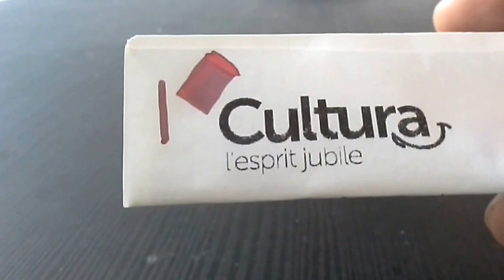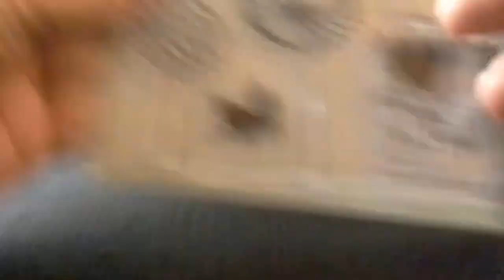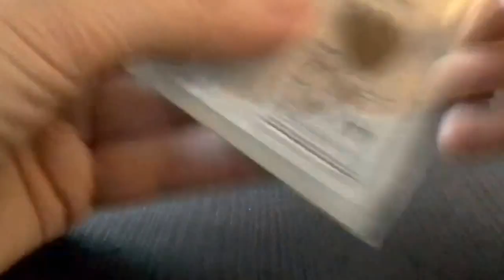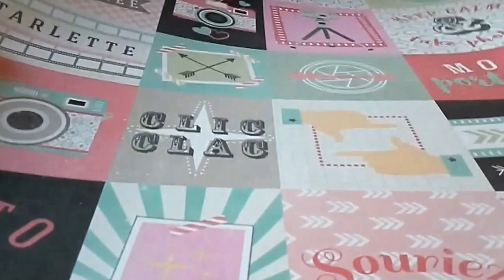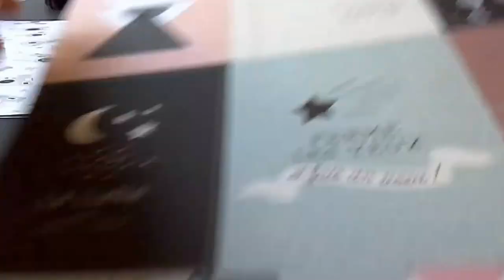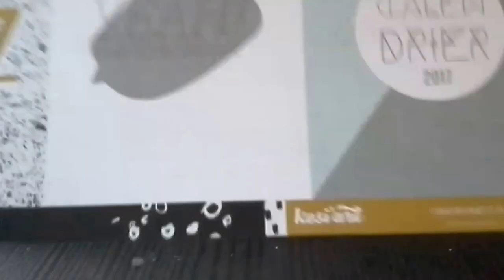♥ Haul cultura ♥ Avril 2017